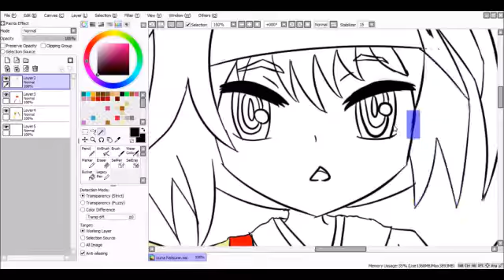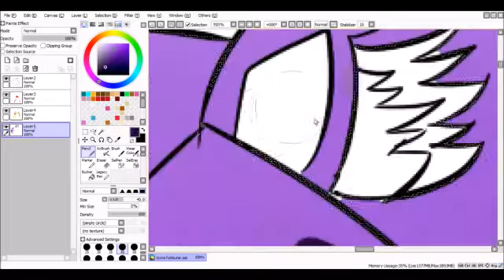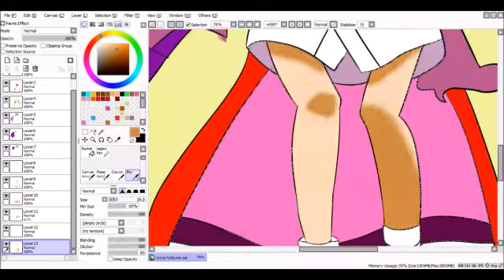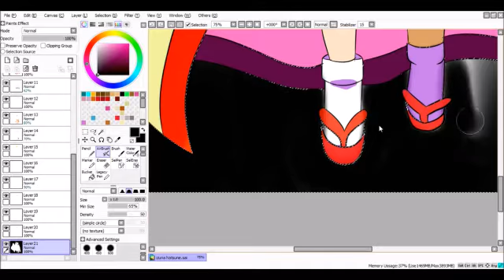Izuna Hatsuse // Request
hi, this is a request from @ShiroBlob , so yah bye.